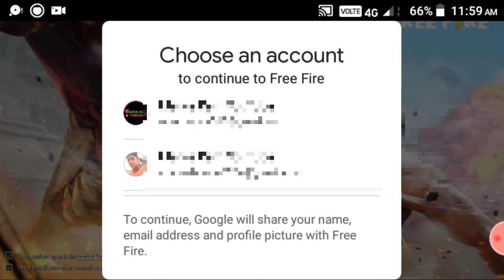free fire black screen problem || How to Solve Free Fire Black Screen Problem